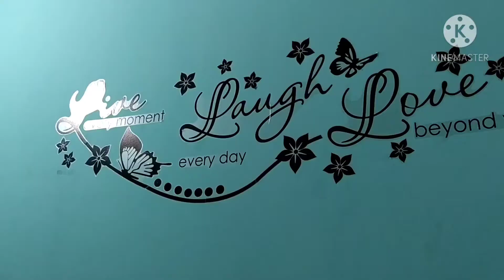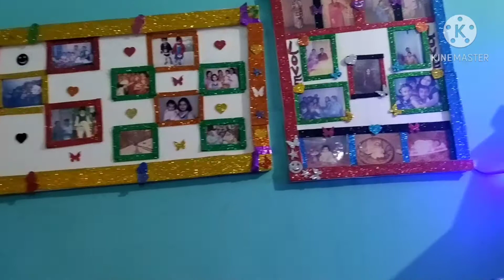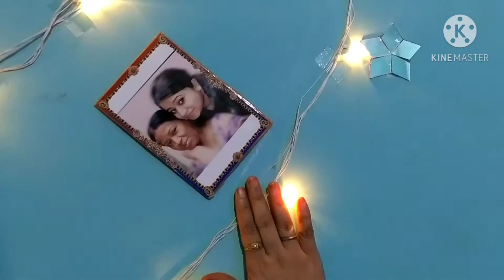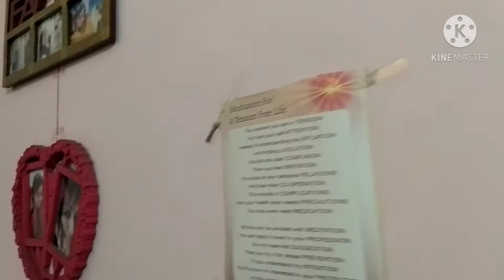EK JHALAK!! MERE RENTAL GHAR KI!!PYAR AUR!! MEHANT SE SANJOYA HUA APNA GHAR!!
Hello Family.Hope Ap Sab Ache Honge,Shiv Baba Ap Sab Ki Health & Wealth Ache Se Rakhen Yehi Dua Hai.
Aj Mein Ap Sabke Sath Apne Ghar Ka Home Tour Share Kar Rahi Hun.I Really Need Your Love & Support.Meine Bhaut Pyar Aur Apni Mehanat Se Is Rental House Ko Apna Gharonda Banaya Hai.Mein Full Time Job Ke Baad Jo Time Milta Hai Woh Time Ab Mein Aplogon Ke Sath Share Karna Pasand Karne Lagi Hun.I Am Happy Ki Aplogon Ne Apna Pyar Diya Mujhe.